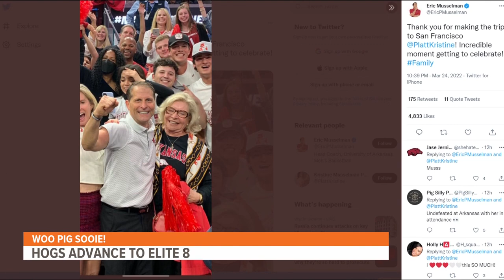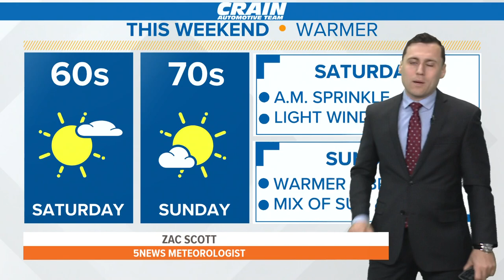5NEWS Daily Headlines | March 25, 2022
• Hogs advance to Elite Eight second year in a row
• Fayetteville bar staff receives $50,000 tip
• Sunny skies and warmer weather return for this weekend